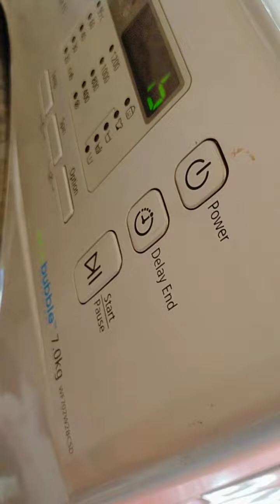Samsung WF702W2BCSD:one of the best model to be invented